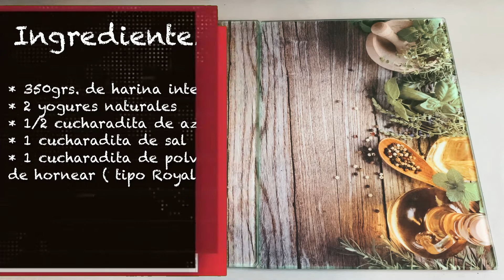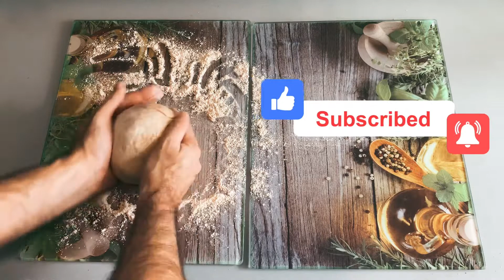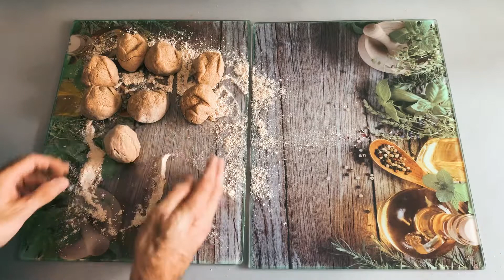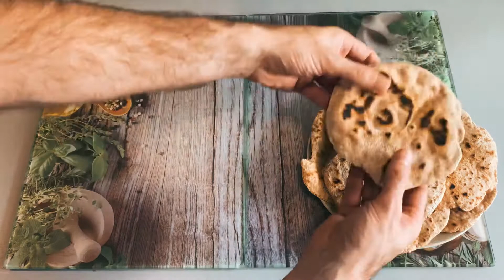🥙Como hacer Pan de PITA INTEGRAL en SARTEN | Súper sencillo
Aquí os dejo los enlaces al Hummus y al Baba ganuhs

Tenemos el placer de poder decir que tenemos tres nuevos colaboradores en el canal.
Os dejo justo aquí debajo los enlaces a sus web y un código descuento para que os salga algo más económico.

Código 5%: mercutioman

Código 5%: mercutioman

Código 10%: Mercutio

Ingredientes:

* 350grs. de harina integral
* 2 yogures naturales
* 1/2 cucharadita de azúcar
* 1 cucharadita de sal
* 1 cucharadita de polvo de hornear

Preparación:

1. Ponemos todos los ingredientes en el vaso y mezclamos 15 segundos, velocidad 6
2. A continuación, programamos 1 minuto velocidad espiga
3. Espolvoreamos en la mesa un poco de harina y volvamos la masa.
4. La amásanos un poco y le damos forma de bola
5. A continuación dividimos esta bola en 8 porciones mas o menos iguales
6. Alisamos cada bola para darle una forma de pita,
7. Calentamos una sartén y vamos poniendo cada pan hasta que se noche un poco. Le damos la vuelta y hacemos lo mismo con todas las otras porciones

Música

Material usado de grabación y edición
iPhone XS plus
iPad Pro 12,9 pulgadas
Apple Pencil
Software usado LumaFusion